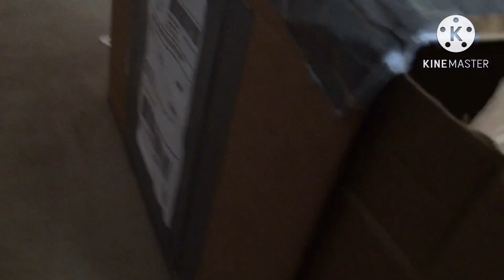The Fuwa Show Segment: The New Visitor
Huan Huan called a new visitor and his name was Tato Bear. He decided to play hide and seek with the Fuwa.